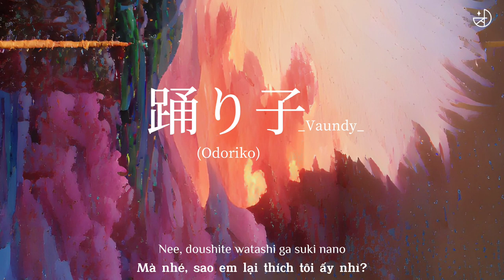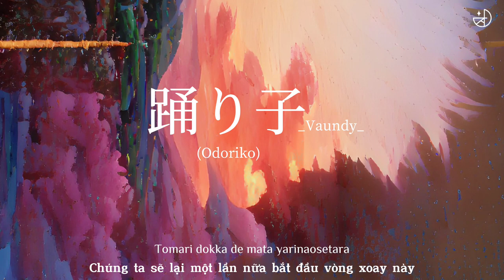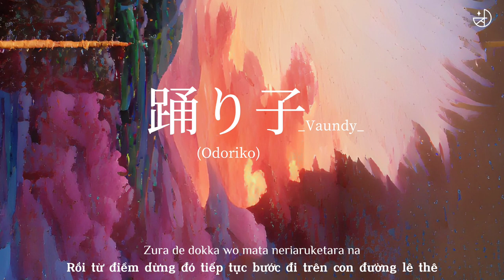[Vietsub/Romaji] 踊り子 (Odoriko)/ Vũ công - Vaundy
Đừng bê bản dịch đi đâu khi chưa có sự cho phép 🙏